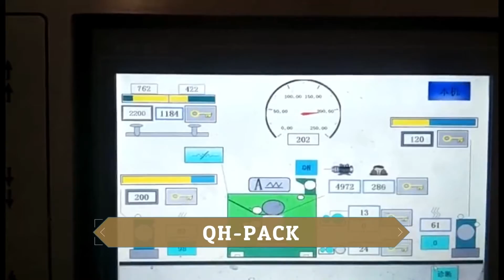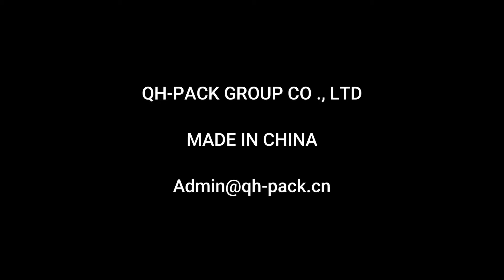QHCL250 2200 5PLY Corrugated Cardboard Production Line Carton Box Making Line Corrugado ondulés مموج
QH-PACK